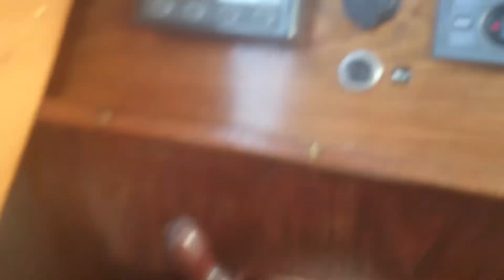8.5 ktn und neuartige Lenkung